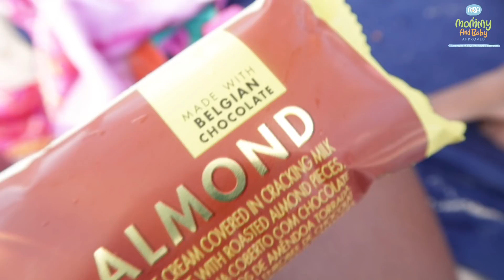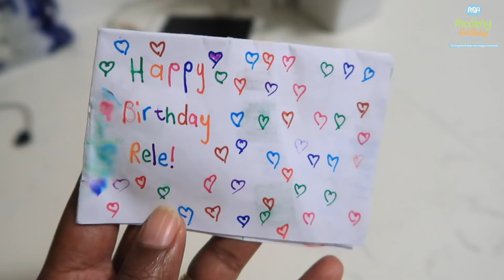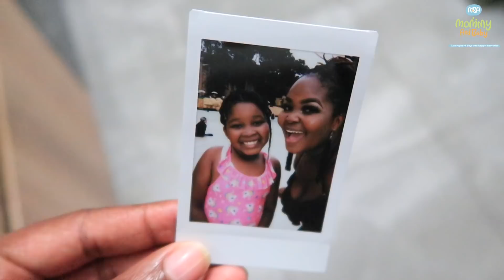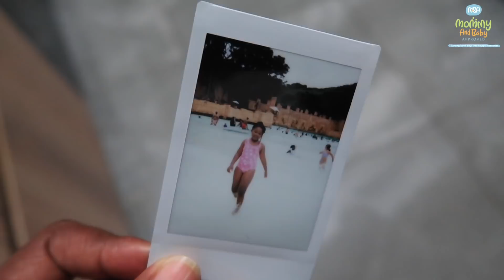A DAY TRIP TO THE VALLEY OF WAVES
What's up Besties
We took a miniature short left to the Valley of waves with the kiddos to mark the end of school holidays. Let's just say someone's hair was heavy, someone's pants were wet, someone's eyes were red, someone didn't wanna hold hands in the water, and someone didn't touch the water at all. But it was a pretty fun day.
xoxo

Hi Besties.